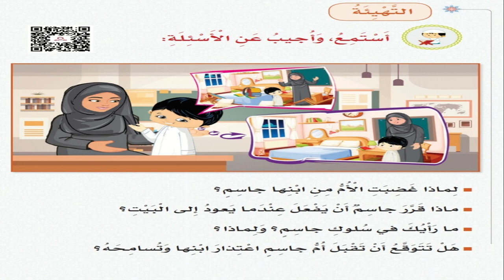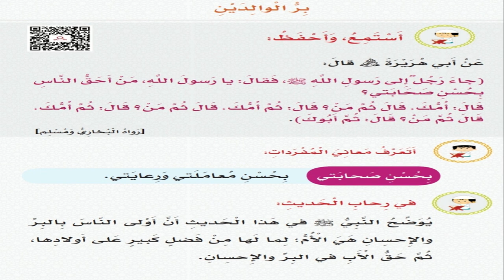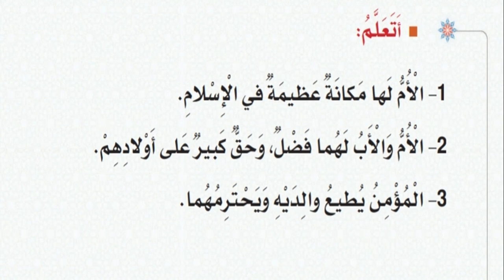مادة التربية الإسلامية الصف الأول درس بر الوالدين يوم الأحد 24 1 2021